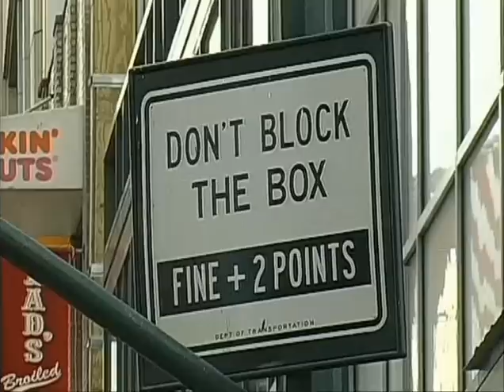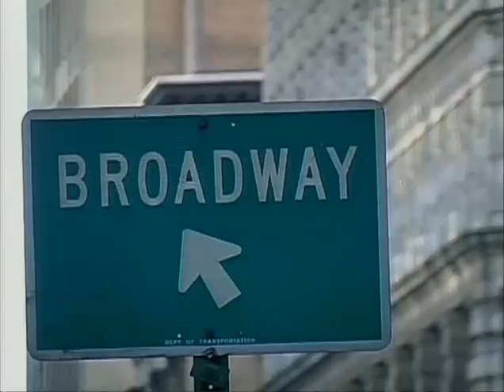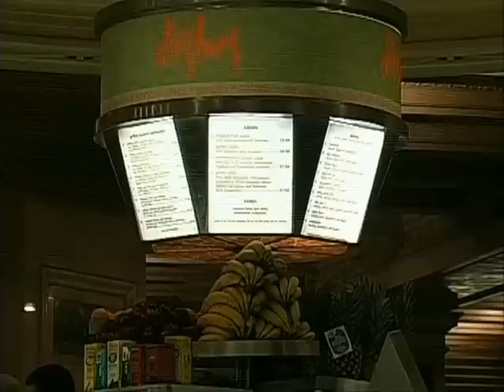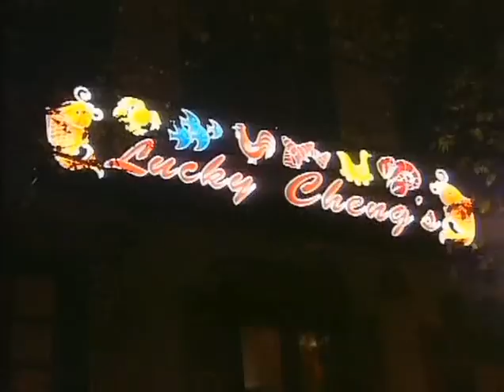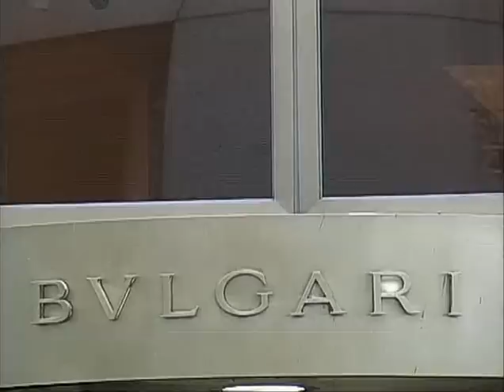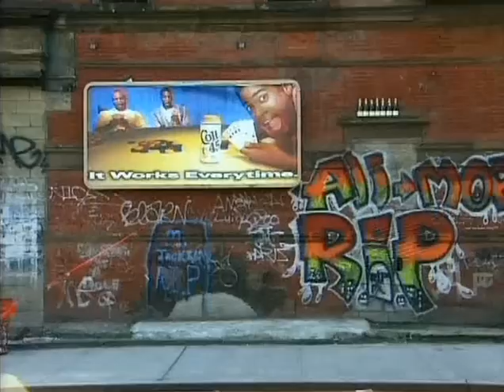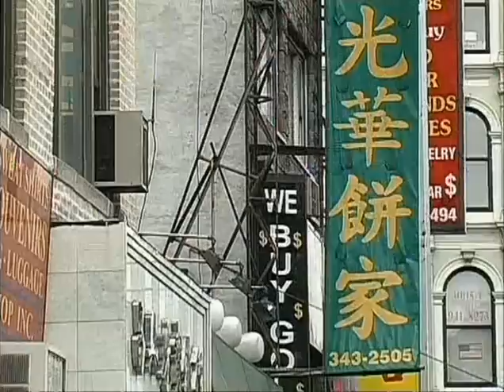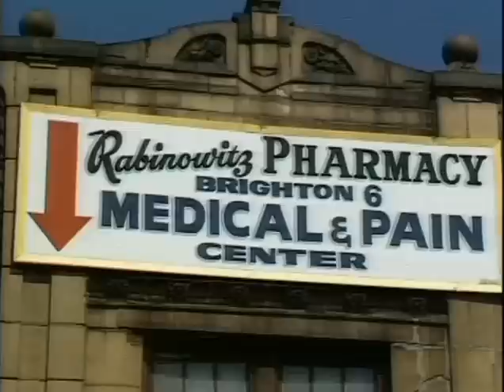Золотой глобус 19. Нью-Йорк.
Золотой глобус. Выпуск 19. Нью-Йорк. Символ свободы. Самый известный город США.